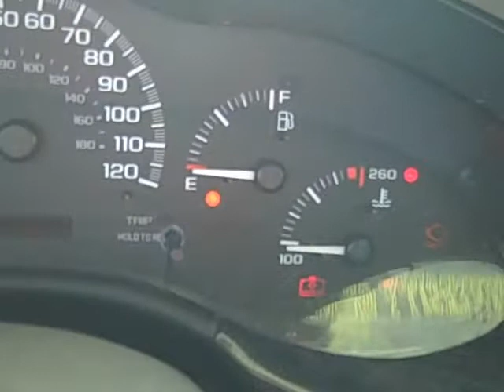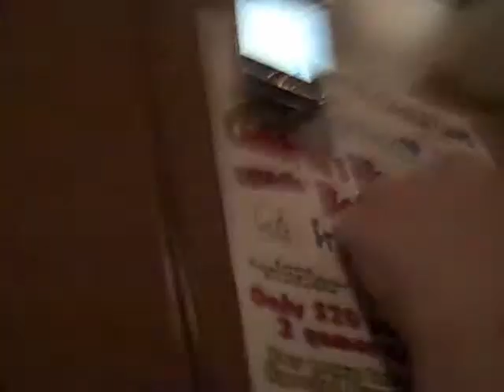I gave a live stand-up comedy performance at Colonial Lanes!!!!!!!!!!3-24-2010 Day 301